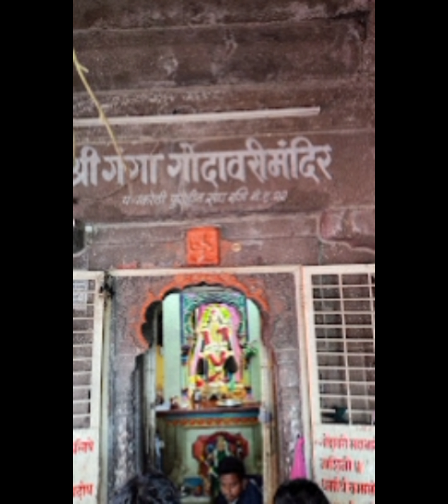Shree Ganga Godavari Mandir Ramkund Panchavati Nashik Maharashtra